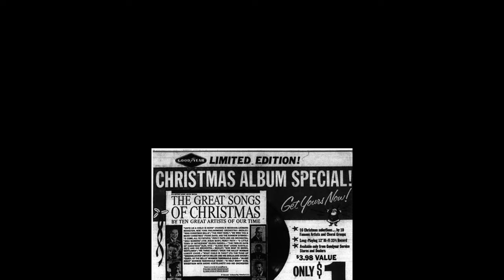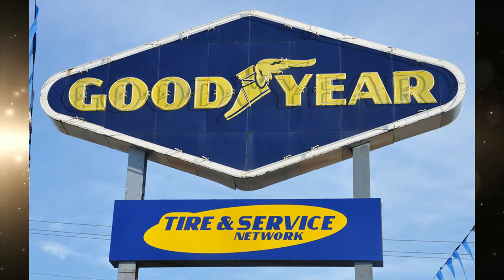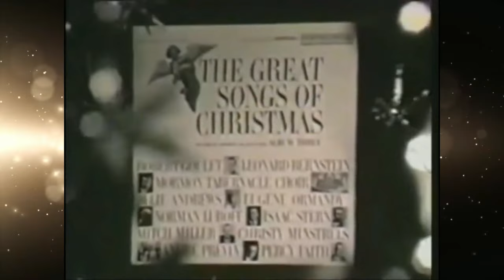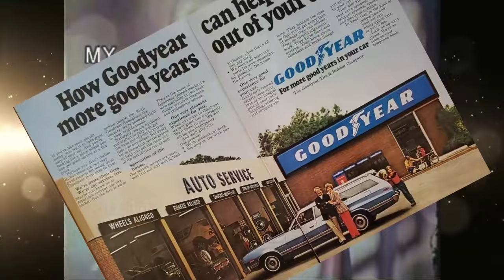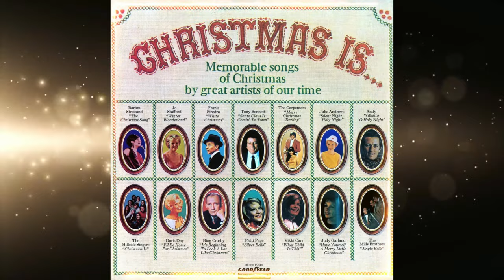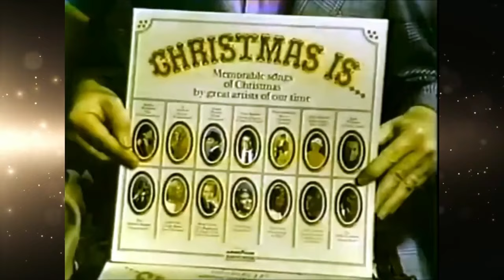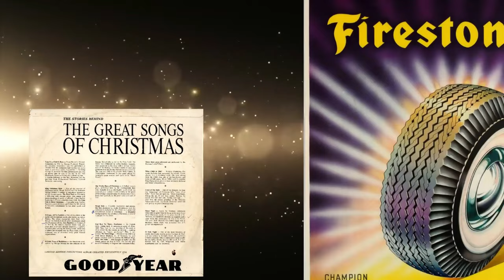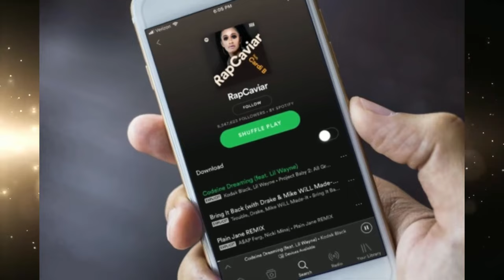When Christmas Albums Came From Firestone & Goodyear Tires | A 1960s & 70s Tire Center Christmas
In the 1960s and 1970s, our favorite Christmas music came for our neighborhood Firestone Tire Center.  Goodyear and Firestone provided the Best Christmas Music the era had to offer.  Get your Christmas Music Album Collection by dropping by a BF Goodrich, Goodyear, or Firestone Tires and buy one for $1.00 only in The GEN Xperience.